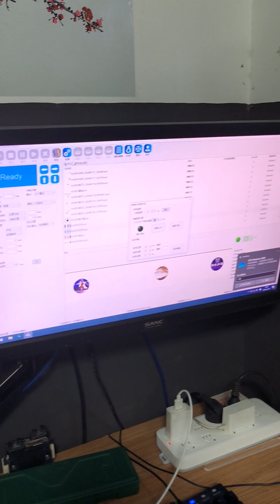uv打印机春节假期喷头保养教程